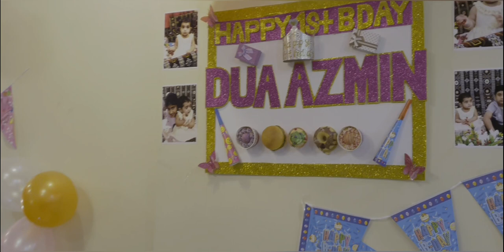1st birthday day party Dua Azmin